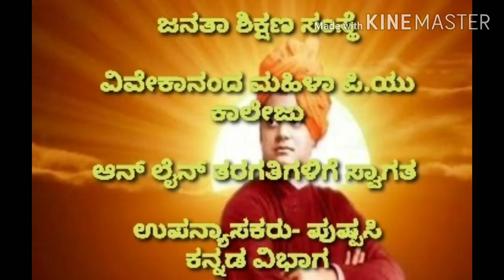Vivekananda pu college for women,2nd pu ಕನ್ನಡ krishnegowdana Ane-part-8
Pushpa c Kannada lecturer